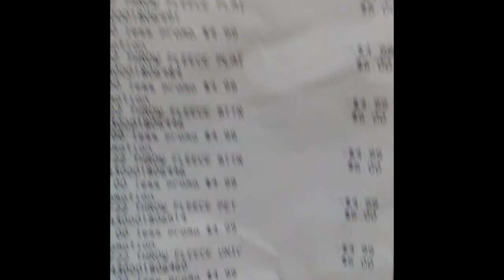RUN DEAL!! RUN!! Penny Blankets @ Self Checkout Dollar General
THANK YOU GINA JACKSON for the heads up on this!!!